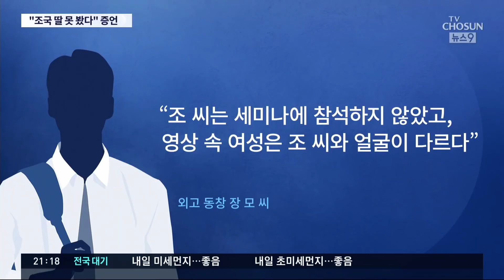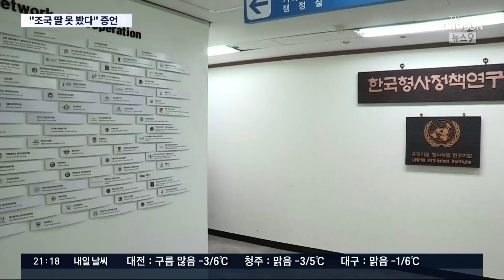"서울대 세미나 동영상 여성, 조국 딸 아냐"…한인섭도 "못봤다" [뉴스9]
조 전 장관의 딸이 서울대 공익인권법센터에 참가했는지를 두고도 그동안 긴 논란이 있었습니다. 당시 사진에 나오는 여성이 딸이다, 아니다를 두고 치열한 보도 경쟁과 공방이 벌어졌는데 법원은 조 전 장관의 딸이 세미나에 참석하지 않았다고 결론내렸습니다.